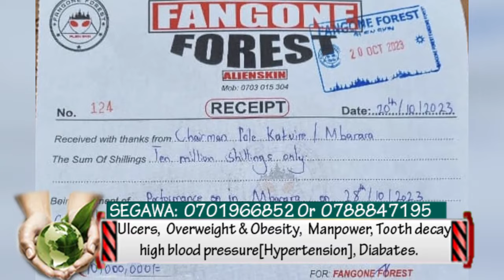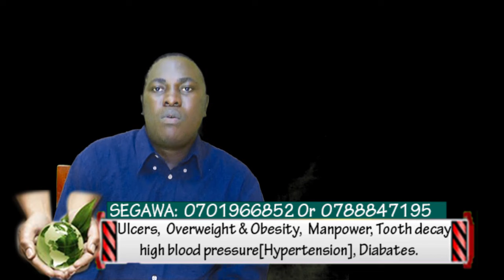Big Eye Bobi Wine amusonyiye. Eyabadde avuga Bus ng'ali ku whattsapp akwatidwa.